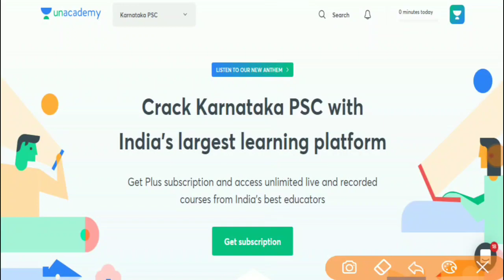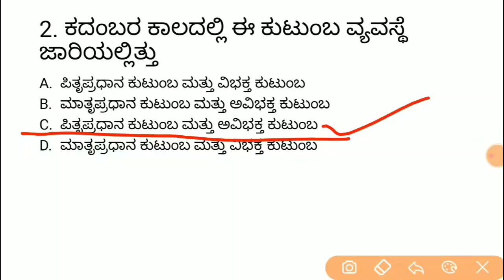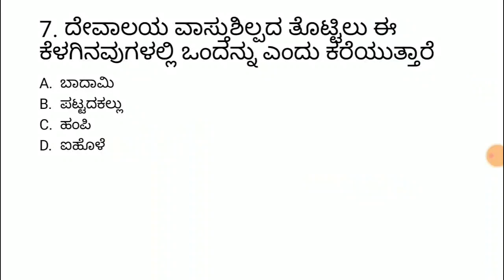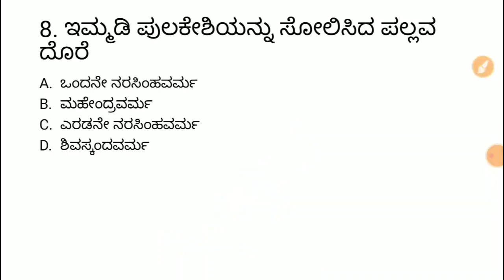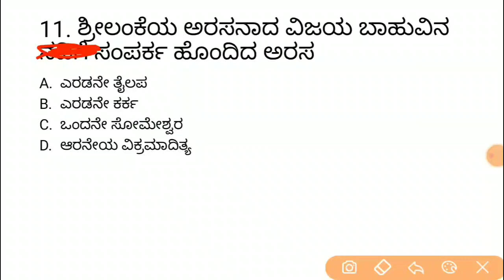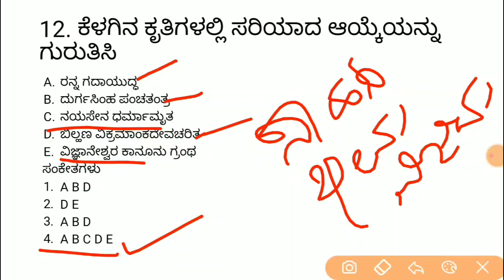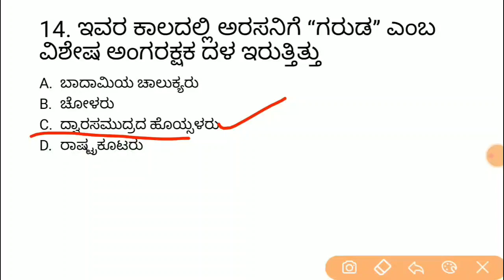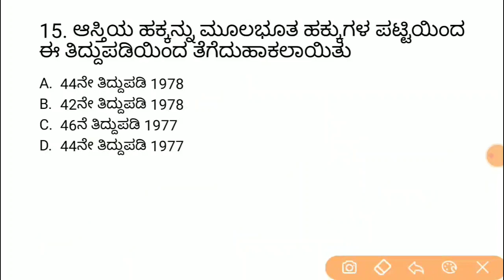KPSC / PSI /GPSTR /TET ಇತಿಹಾಸ ವಿಶೇಷಾಂಕ ಸಂಚಿಕೆ - 4 | KAS/FDA/SDA/PSI/KPSC | Imamsab Multani